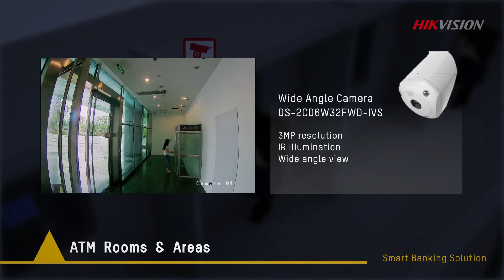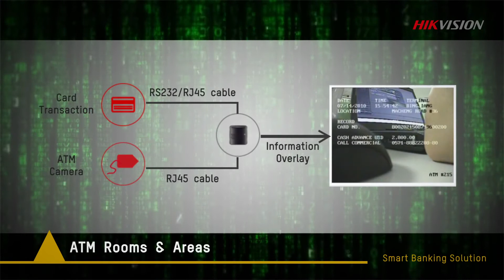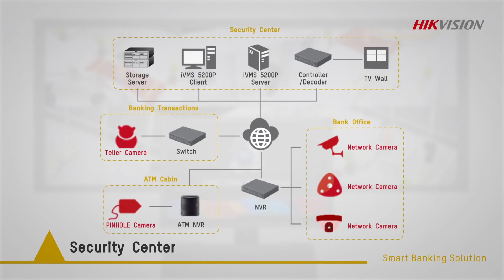HIKVISION Solución para Bancos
HIKVISION Solución para Bancos - SECURITY ONE -